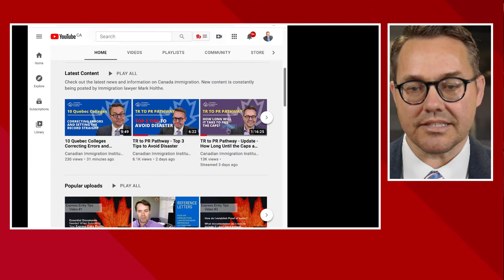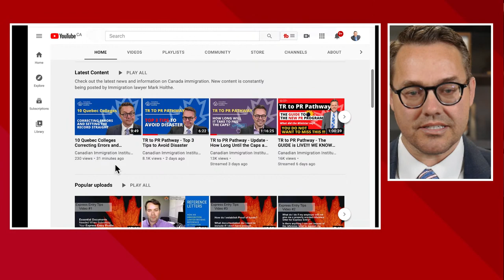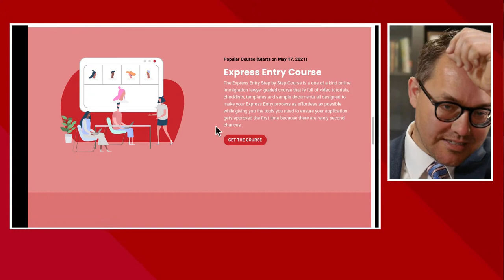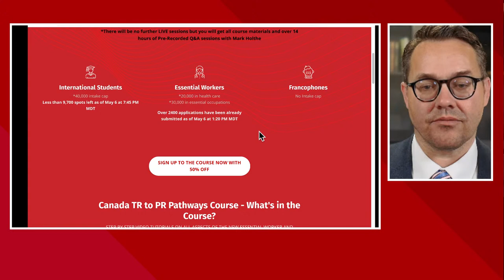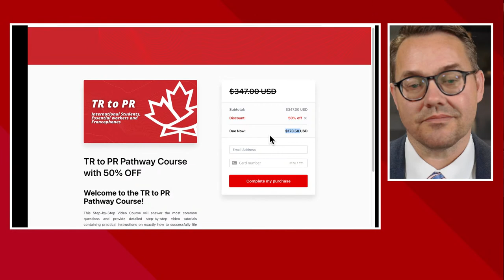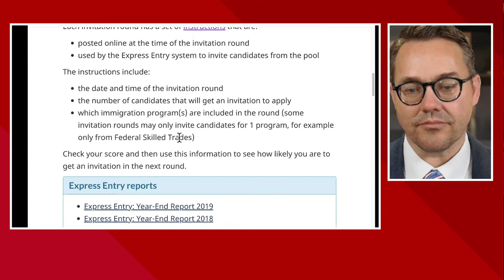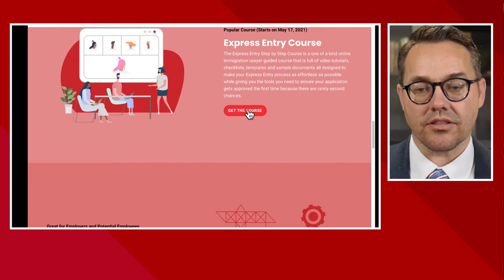Canada Immigration 2021 - Live Q&A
Canada Immigration Live Q&A is your one-stop-shop for getting the information you need about Canadian Immigration in 2021.

The Pathways to PR Streams are all the rage right now.

Podcast and Youtube equipment I recommend:
Logitech H540 Wired USB Headset
USB Microphone Kit 192KHZ/24BIT MAONO AU-A04T
Logitech BRIO – 4K Ultra HD Webcam with 5x Digital Zoom
Webcam with Microphone [Updated ] Full HD 1080P Web Camera with USB 2.0 Cable
Rode RODECaster Pro Podcast Production Studio